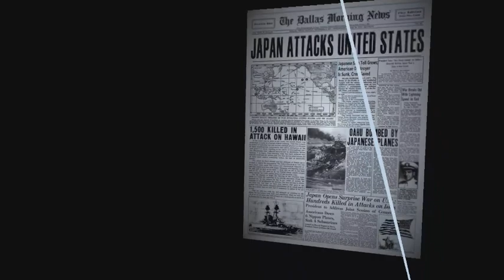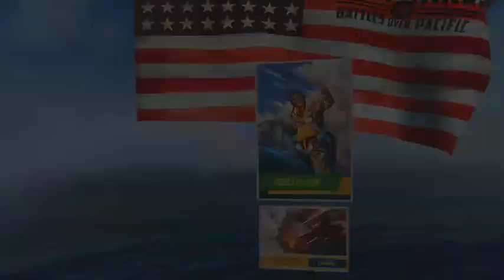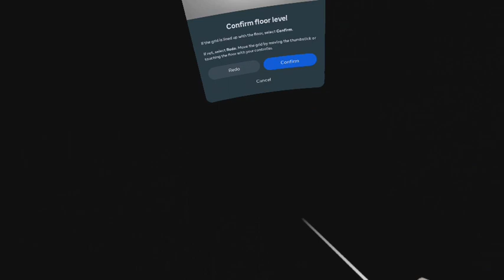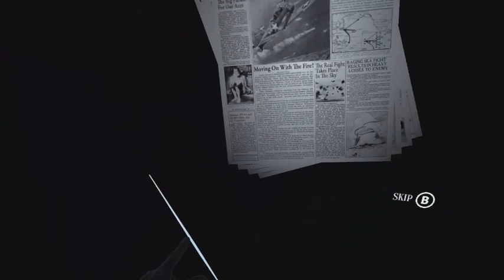Flight pacific simulator